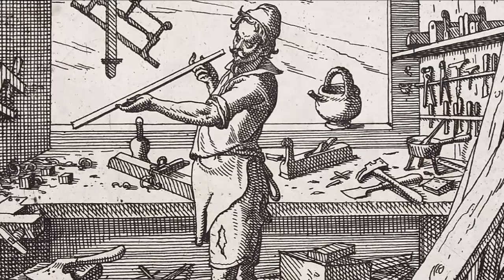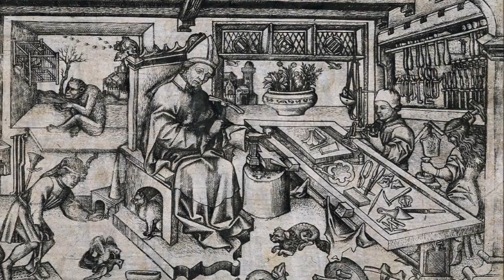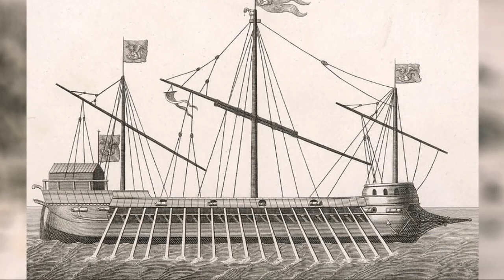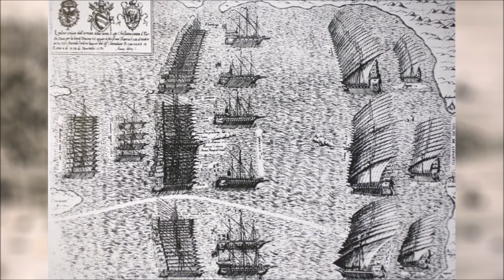The Venetian Arsenal: From City-State to World Power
The Venetian Arsenal was a revolutionary shipbuilding and manufacturing facility developed in Medieval Venice that was centuries ahead of its time.  It has been called the first factory in the world by some historians for its modern concepts of efficiency, quality control, and production.

The Arsenal played its biggest role during the decisive Battle of Lepanto in 1571, one of the largest naval battles in history. Learn how the Holy League victory at Lepanto owed a great deal to the innovations and unrivaled production conceived at the Venetian Arsenal.